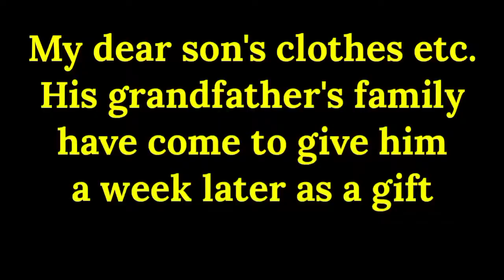Meet my new born baby Muhammad bin Farhan Marot | new baby arrival | first day baby new birth baby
This is Muhammad's channel. He will share his daily and favorite videos with all of you
                                                     Newborn
It may seem crazy that the baby you have been waiting for has finally arrived (and they're so small!). If the thought of the first bath or figuring out a swaddle makes you nervous, don't worry. You can definitely do this. From how to care for newborn babies to how they'll develop over the next few months, here's everything you need to know once you've brought your little one home.
newborn baby newborn baby newborn baby newborn baby
newborn birth certificate, newborn birthmarks, newborn birth certificate philippines, newborn birth vlog 2020, newborn birthday, newborn examination after birth, birth asphyxia in newborn in hindi, birth asphyxia in newborn